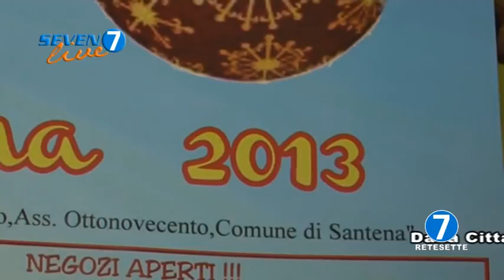SPECIALE SEVEN LIVE TV "NATALE A SANTENA " - seconda parte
Evento realizzato da Seven Live Tv con la direzione artistica di Claudia Aguiari in collaborazione con la Città di Santena.

Regia, riprese e post produzione a cura di Rete 7 TV - Torino

Special guest(s): Roberto Ghio, Martina Pace (servizi fotografici), Sergio Cerutti Carlotta Aisha Castagneris, Valter e Corrado Iozzelli (Ortopedia Athena - Torino)